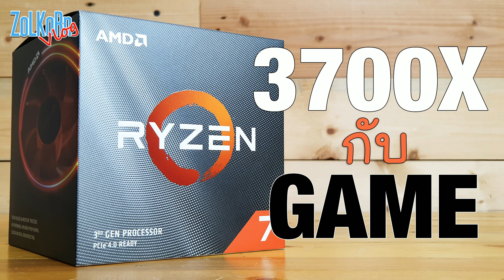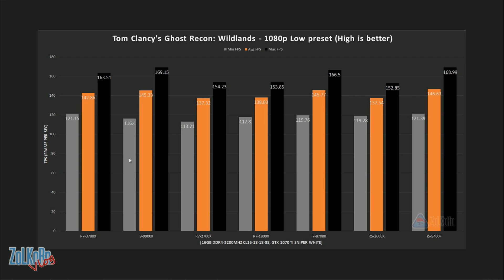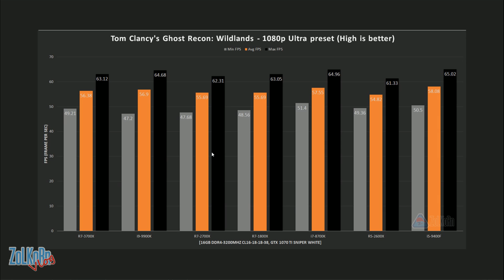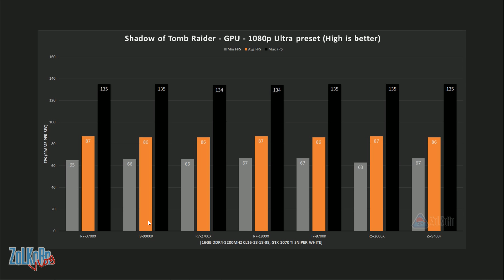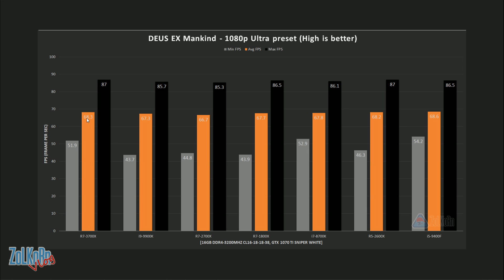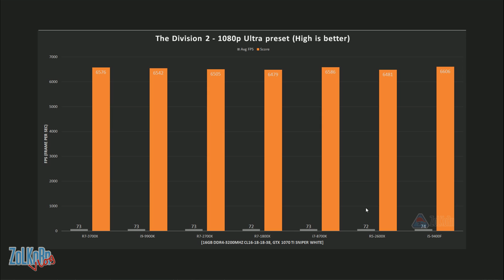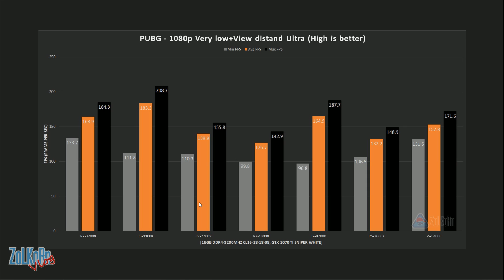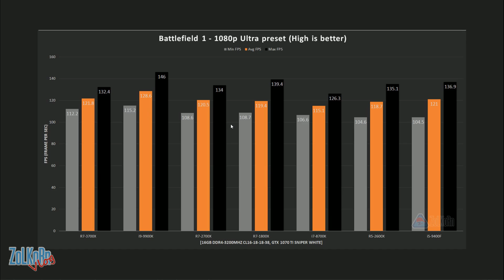RYZEN 3000 Series กับการเล่นเกม แรงมั๊ย ? สู้ Intel ได้มั๊ย ?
หลังจากที่เราได้รับชมถึงความแรงของ AMD RYZEN 3000 Series กับซีพียูในโมเดล RYZEN 7 3700X กันไปเป็นที่เรียบร้อยแล้ว สำหรับความแรงในแบบ General Performance หรือความแรงในแบบพื้นฐานหรือในแบบเดิม ๆ กับการทดสอบเปรียบเทียบร่วมกับซีพียูในโมเดลต่าง ๆ เพื่อให้เห็นว่า AMD RYZEN 3000 Series นั้นมีความแตกต่างไปจาก RYZEN 2000 Series ขนาดไหน รวมทั้งเปรียบเทียบกับซีพียูจากฝั่ง Intel ด้วย

ส่วนตรงนี้ก็จะเป็นเรื่องราวต่อเนื่องจากเทปดังกล่าว โดยเราจะมาว่ากันที่เรื่องของเกมล้วน ๆ โดยจะทำการทดสอบเกมยอดนิยมในยุคนี้ให้ได้ชมกันว่า ซีพียูในโมเดล 3700X หรือ RYZEN 3000 Series นั้นจะมีความสามารถในการขับเคลื่อนเกมได้ดีขนาดไหน เปรียบเทียบกับซีพียูในโมเดลต่าง ๆ

สำหรับการทดสอบจะเป็นการเน้นที่พลังของ CPU ดังนั้น รูปแบบในการปรับตั้งค่าของเกมจะเน้นไปที่การทดสอบด้วยความละเอียดในระดับ Full HD (1080p) และใช้รายละเอียดในระดับต่ำหรือ Low เพราะหากทดสอบที่ความละเอียดสูง ๆ รายละเอียดสูง ๆ มันจะเป็นการผลักภาระให้กับการ์ดจอ จะกลายเป็นการทดสอบการ์ดจอ ไม่สามารถบอกถึงพลังของ CPU ได้อย่างเต็มที่ ส่วนใครที่สงสัยว่า ทำไม เพราะอะไร ก็สามารถย้อนกลับไปรับชมเหตุผลได้จากเทป "เบื้องหลัง กว่าจะมาเป็นบทความ" ได้นะครับ มีการอธิบายเอาไว้โดยละเอียดแล้ว

คุยไปเทสไป ! "เบื้องหลัง กว่าจะมาเป็นรีวิว : Just a talk
ส่องพลัง ZEN 2 กับ AMD RYZEN 7 3700X แรงตามคำโม้หรือเปล่า ?
ลองพลัง AMD RYZEN 3700X พลัง IPC แรงขึ้นจริงหรือ สู่ Intel ได้หรือยัง ?
RYZEN 7 3700X ปะทะ i9-9900K - MHz ต่อ MHz, คอร์ต่อคอร์ วัดกันเน้น ๆ
RYZEN 7 3700X+B450+RX 5700 เล่นไปด้วย สตรีมไปด้วย ไปได้สุดมั๊ย ?
ลองพลัง AMD RYZEN 9 3900X จะแรงขนาดไหน ? เหนือกว่า Core i9-9900K จริงมั๊ย ?

Credit :
Countdown music :
Titre : Cyanide Circus